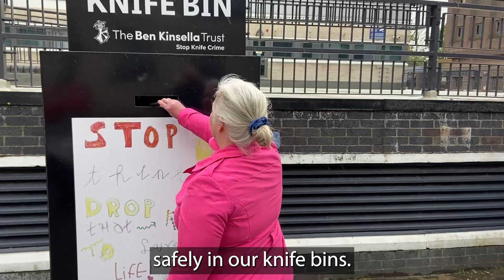Thousands of knives destroyed after being seized or surrendered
Any knife, in the wrong hands, is dangerous so we encourage people to dispose of knives safely in our knife bins.

On average, we take two tonnes of knives off Essex streets every year. In the 12 months to January 2024, 23,840 weapons and sharp-bladed implements were put beyond criminal use.

They are taken to a secure location to be shredded. This way, we know, and you know, they cannot be used again.

Essex is a safe county and we’re seeing a continued and sustained drop in both knife-enabled and violent crime.

In the year to date, we recorded 1,519 ‘knife-enabled’ offences across the county, recording 112 fewer ‘knife-enabled’ offences than in the 12 months to April 2023. This is a drop of 7% year-on-year and 7.5% compared to pre-Covid levels.

Detective Chief Inspector Ian Hughes, of our Serious Violence Unit, says: “Even one victim is one too many. So please, if you carry a knife. Don’t. Carrying knives ruins lives.”

The best place to dispose of knives and other sharp objects is in a knife bin. We have a knife bin in every district council area in Essex.

To find the nearest one to you, head to our and search ‘knife bins’.